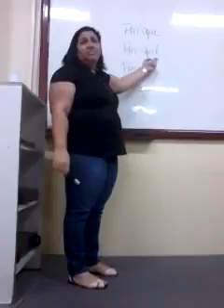"Professor hoje tem que se rebolar"